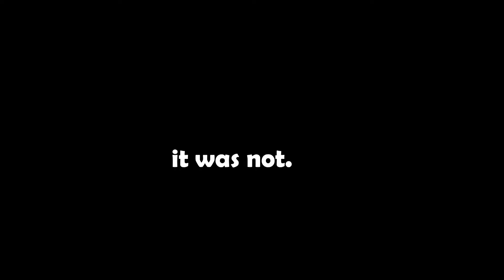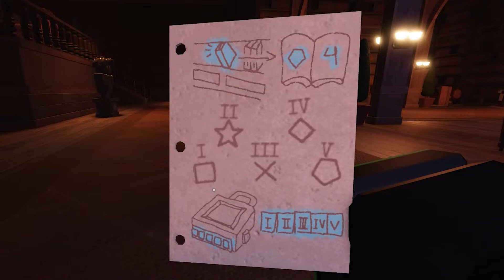I Tried Getting To Door 100 On Roblox Doors..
Roblox Doors just released and It's the Scariest Roblox Horror Game ever.. Regardless, I, Tameltakakura try to get to Door 100.. Door 50 though... I'm Sure we've seen all the Monsters in Roblox doors so.. getting to door 100 on roblox doors is extremely hard.

~Dev/Tamel~